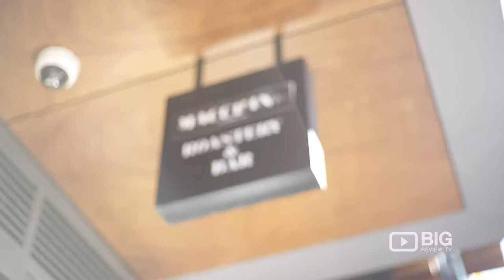Macchina Espresso Coffee Shop in Kingsgrove NSW serving Salad and Sandwich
Fabulous coffee and tasty meals that Macchina Espresso offers. Located at Sh6/11 Mashman Ave Kingsgrove, New South Wales, Australia 2000